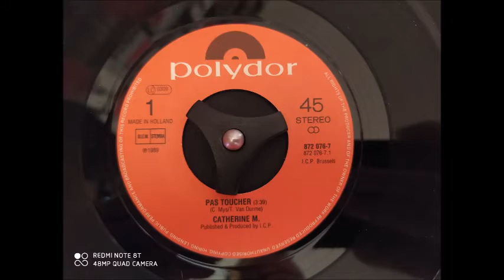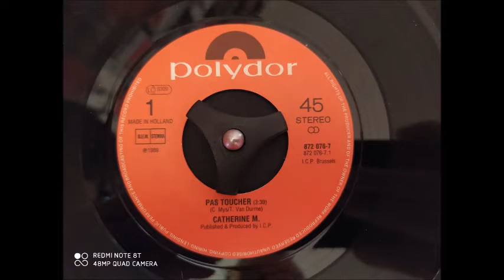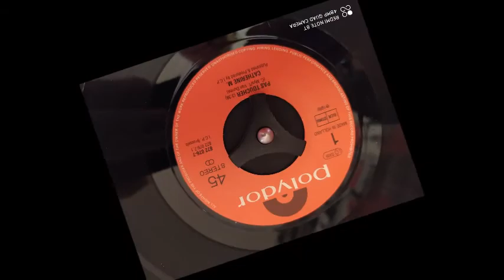Catherine M : Pas toucher [1989]